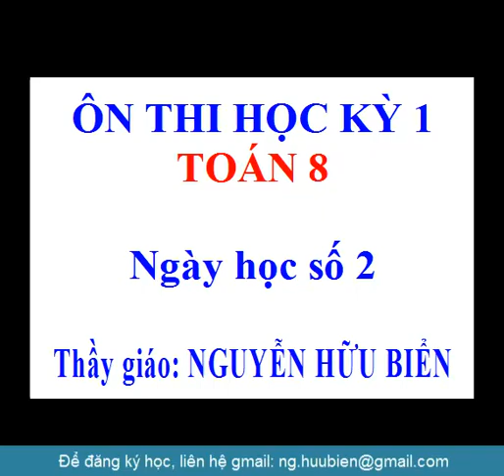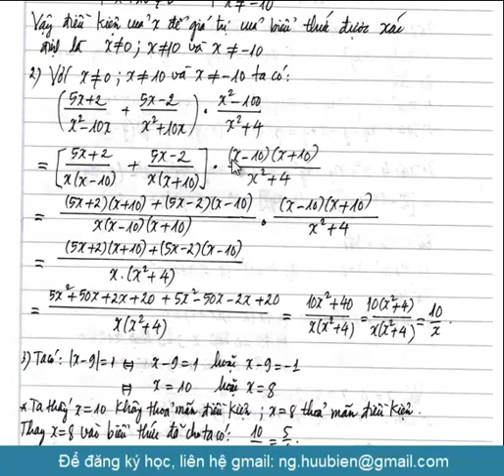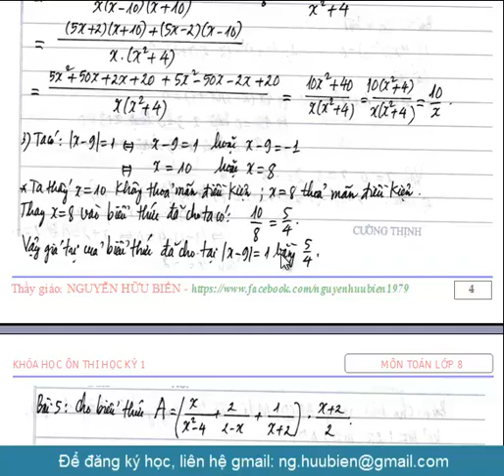Toán học lớp 8: Ôn tập học kỳ 1 - Đề thi số 2 (Bài 4)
+ Nếu có chỗ nào chưa rõ, các em để lại bình luận bên dưới để thầy giải đáp cho các em.
+ Các em vào link sau để xem danh sách video bài giảng theo hệ thống: